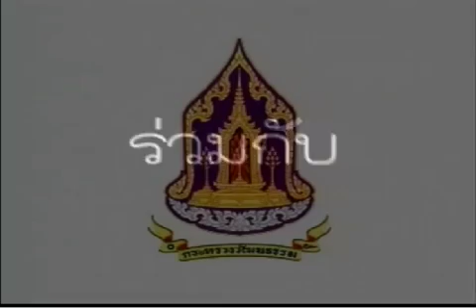24.9.12 แคน@รายการธรรมดีที่พ่อทำ (เทป1)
รายการธรรมดีที่พ่อทำ ทางช่อง 5 เวลา 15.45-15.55 น.